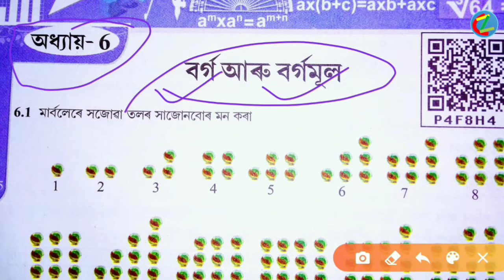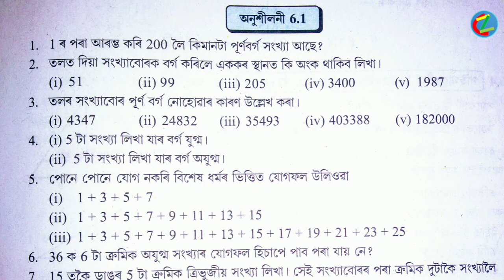Exercises: 6.1; queation No.: 1,2&3 (Part:1) Class (VIII) mathematic solution in Assamese (অসমীয়াত)